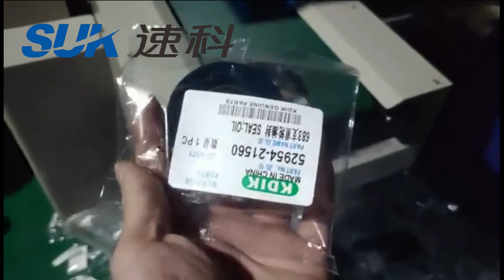Metal hardware packing machine 五金轮子包装机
Foshan SUK Precision Machinery Co.,Ltd. All of people thanks for your watching, and also hope for your trusting.
Welcome any contact with  Vincent